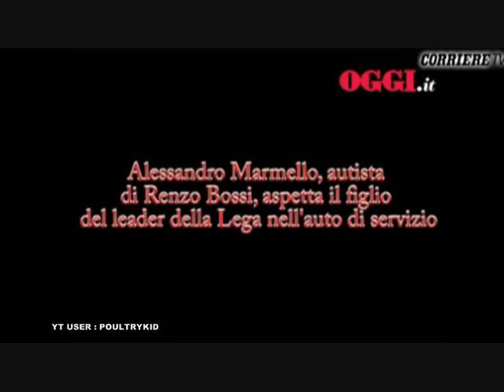L'autista che ha inchiodato Renzo Bossi il Trota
Alessandro Marmello aspetta il figlio del leader della Lega in auto.
Dimissioni Renzo Bossi